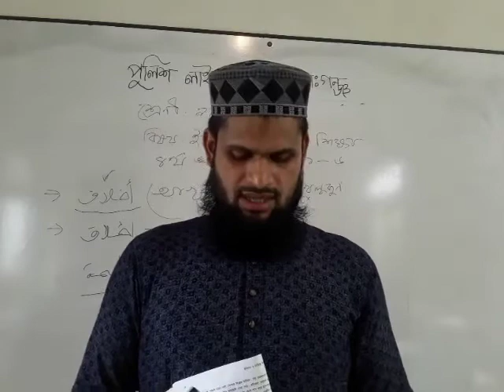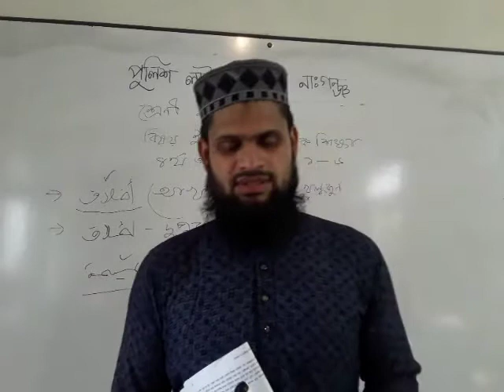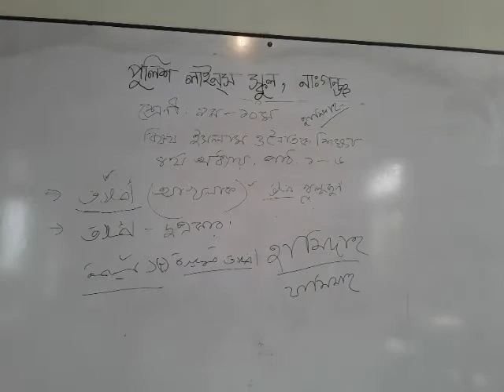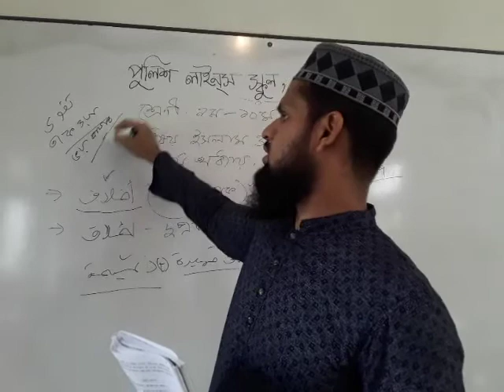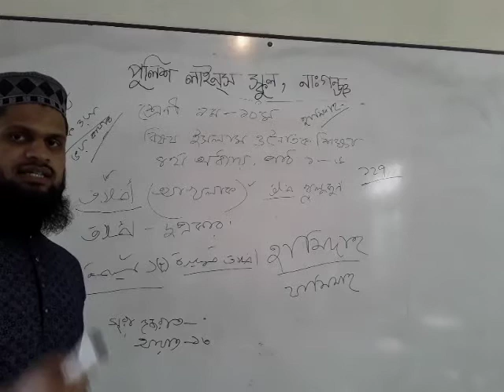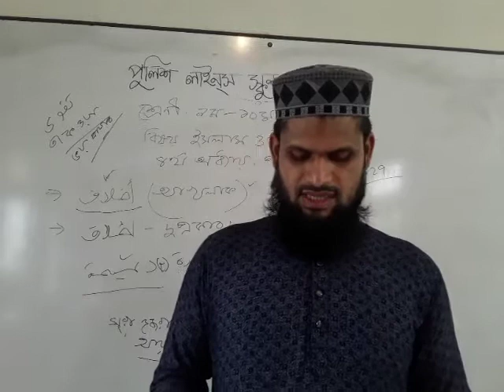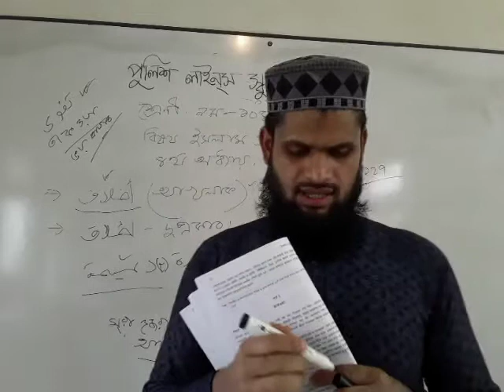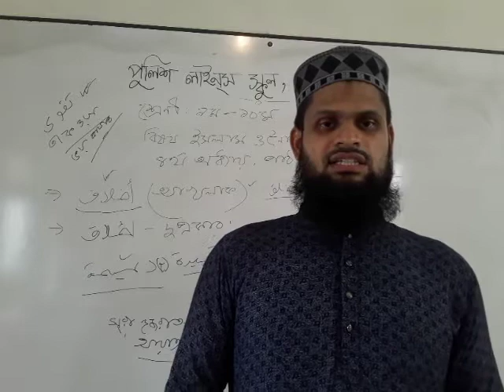Class:ten ,Sub:Islam and moral education.Chapter: 04.By~Md.Robiul Islam.